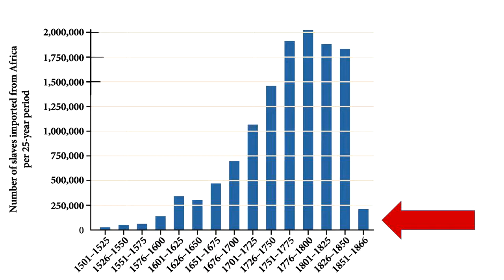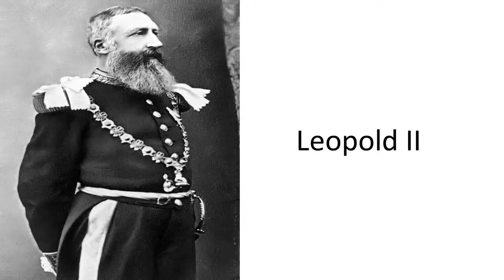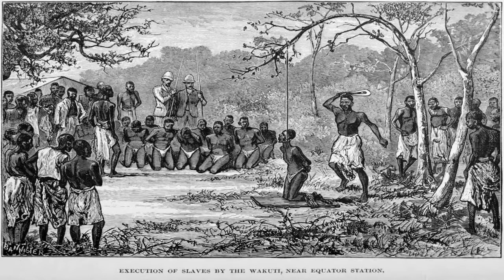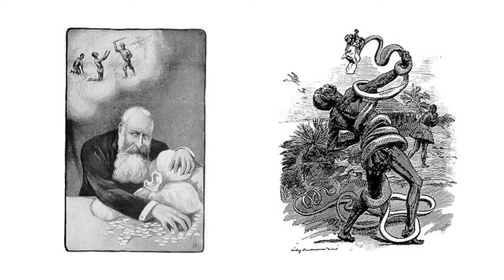Microlecture 25 The Scramble for Africa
European Colonialism in Africa